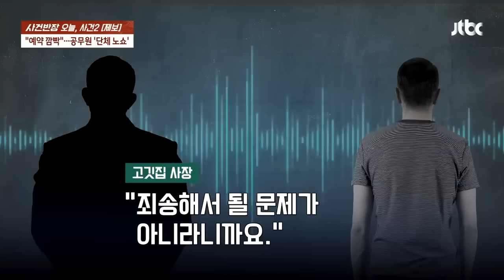기억이 안 나면 "나게 해드릴게"…노쇼맨 발목이 '딱' 뉴스다 / JTBC News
서울 여의도의 한 고깃집. 양복 입은 남성이 식당 직원에게 뭔가를 열심히 설명하고 있습니다. 알고 봤더니 40명 단체 예약을 했다가 '노쇼'를 한 상황이었는데요. 뒤늦게 나타나서 수습에 나서보지만 분위기가 좋아 보이지는 않습니다. 대체 무슨 일이 있었던 걸까요?